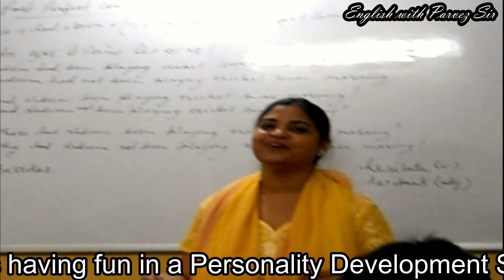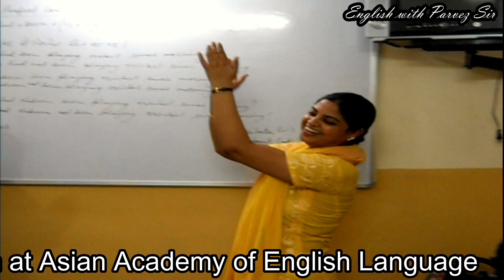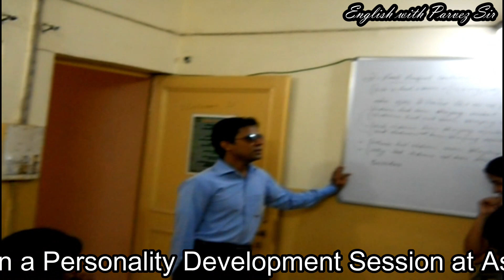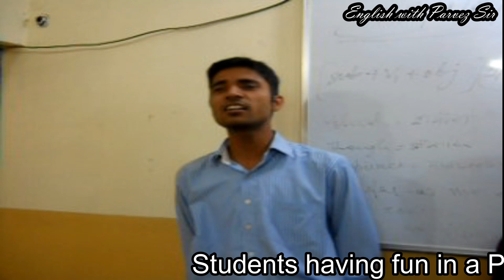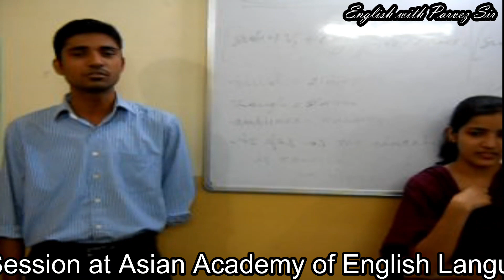Personality Development l how to develop personality l Remove English speaking fear l learn English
Halo Friends,
आपका स्वागत है हमारे English Speaking & Language Channel पर। इस चैनल पर हम आपको English Language को आसानी से सिखाने का हर सम्भव प्रयास करेगें ।

In this video you are going to interact with me Live '. Queries of the students or viewers are entertained. We assure you that you are going to learn english in the easiest way ever. we do not follow bookish language at all.